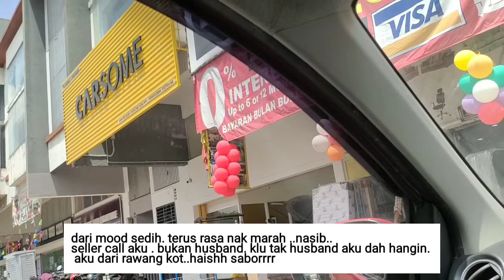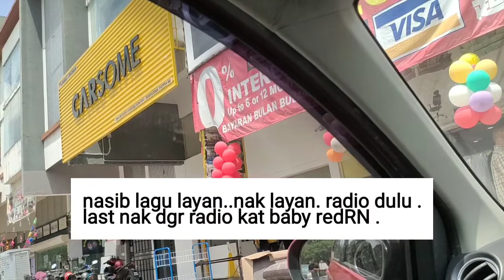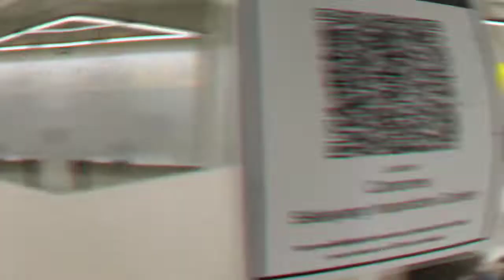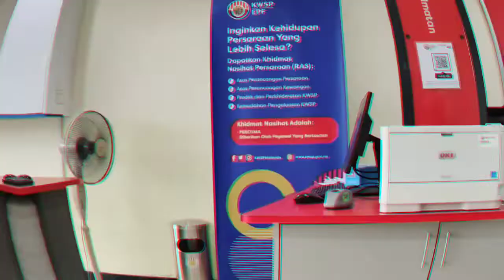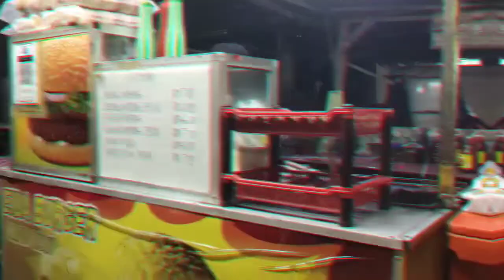vlog ramadan | day 23 bye bye baby redRN